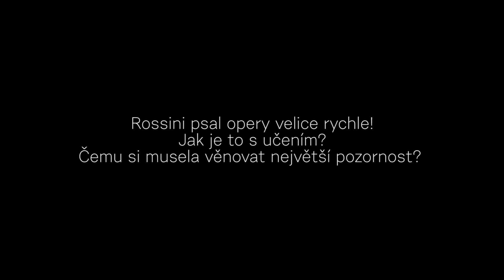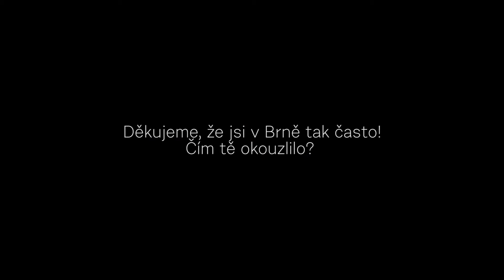Hrabě Ory - Kateřina Kněžíková